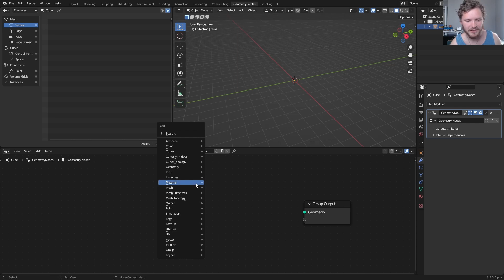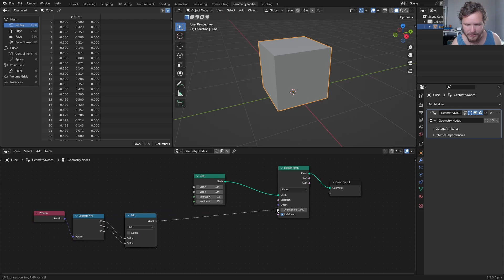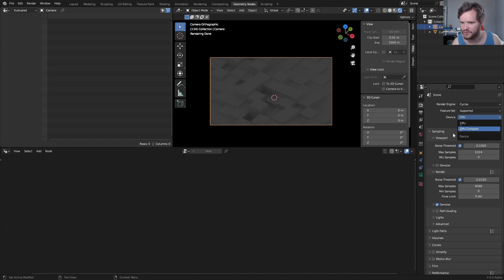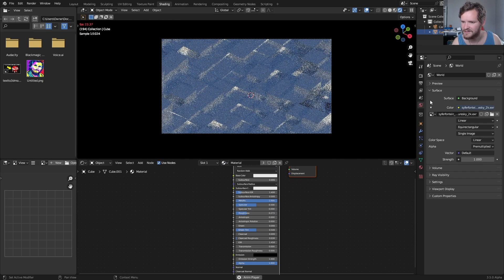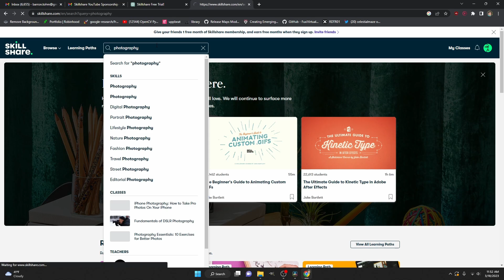Make This Abstract Render with Geometry Nodes [EASY]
The first 1000 people to click the link get a 1 Month Free Trail of Skillshare: